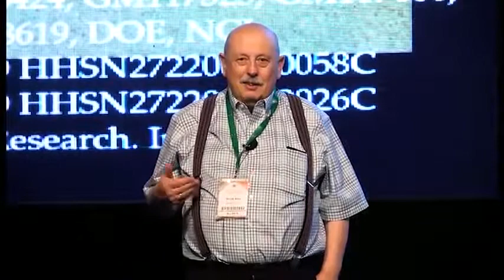Keynote Lecture by Wladek Minor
Title - Crystallographic tools towards understanding of macromolecular structure-function relationships